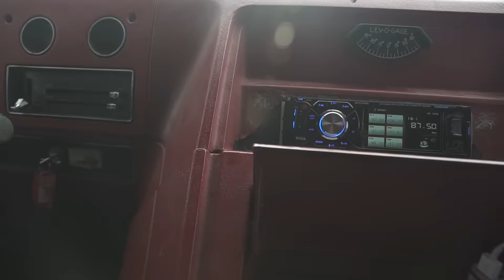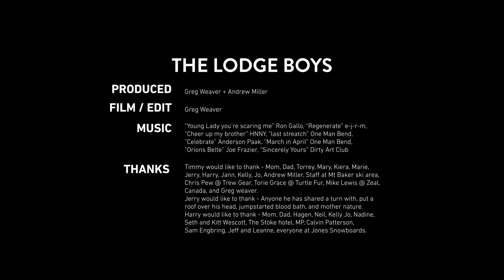JONES presents: The Lodge Boys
There is nothing stronger than friendships bonded by snowboarding.  The countless adventures, epic pow days, chairlift banter and time well spent with your best friends in the mountains are memories that last a lifetime.  The Lodge Boys are a perfect example of that.  A close group of friends, formed in the misty mountains of the Pacific Northwest. If you ask anybody around they know exactly who these characters are.  The pure stoke, high energy and absolute love of snowboarding is infectious when you're around this crew.

Join Harry Kearney, Jerry Mark and Timmy Taussig as they adventure from Mt. Baker to British Columbia enjoying big lines, spines, pillow fields and plenty of powder turns.

Time Stamps

0:00 Intro
1:21 Timmy Taussig audio
1:56 Snowboard Montage 1
3:26  Harry Kearney audio
4:21 Snowboard  Montage 2
6:01 Jerry Mark Audio
6:57 Snowboard Montage 3
10:38 Outro / Credits